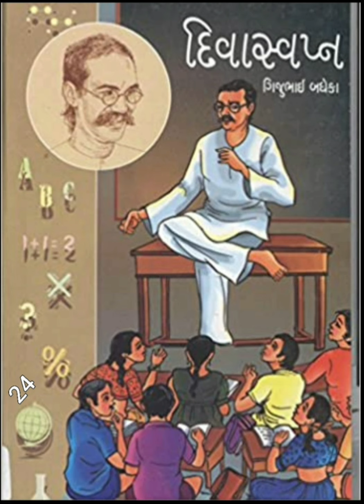Divaswapna - experiment of education-24 દિવાસ્વપન - શિક્ષણ પ્રયોગ કથા - ૨૪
Divaswapna, written by Gujarat's famous educationist and teacher, Gijubhai Badheka (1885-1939). This book was first published in Gujarati in 1932. As a reader of Divaswapna one is blown off in a gust of joy and curiosity, leaving behind the sadness born out of one's knowledge of India's colorless, dust-wrapped primary schools. One starts to paint the picture of a future in which the talent imprisoned in the nation's schools will break forth and children will enjoy the pleasure of taking stock of the world around the classroom with their teacher.

Gijubhai Badheka (15 November 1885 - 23 June 1939) born in Chittal, was an educator who helped to introduce Montessori education methods to India.He is referred to as "Moochhali Maa" ("mother with whiskers"). Badheka was a high court lawyer, however, following the birth of his son in 1923, he developed an interest in childhood development and education. In 1920, Badheka founded the "Bal Mandir" pre-primary school.Badheka published a number of works in the field of education including Divaswapna ("Daydreams")

દિવાસ્વપન,ગુજરાતના પ્રખ્યાત શિક્ષણશાસ્ત્રી અને શિક્ષક, ગિજુભાઈ બધેકા (૧૮૮૫- ૧૯૩૭) દ્વારા લખાયેલ . આ પુસ્તક સૌ પ્રથમ ગુજરાતીમાં ૧૯૩૨ માં પ્રકાશિત થયું હતું. દિવાસ્વપ્નના વાંચક તરીકે ભારતની રંગહીન, ધૂળથી લપેટાયેલી પ્રાથમિક શાળાઓ થી જન્મેલા ઉદાસીને પાછળ રાખીને આનંદ અને ઉત્સુકતાના ઘેલછામાં જ્ઞાન માં લઈ જાય છે. કોઈએ ભવિષ્યનું ચિત્ર બનાવવાનું શરૂ કર્યું જેમાં રાષ્ટ્રની શાળાઓમાં કેદ કરેલી પ્રતિભા આગળ નીકળી જશે અને બાળકો તેમના શિક્ષક સાથે વર્ગખંડની આજુબાજુનો આનંદ માણશે.

લેખક વિશે
ગિજુભાઈ બધેકા (૧૫ નવેમ્બર ૧૮૮૫- ૨૩જૂન ૧૯૩૯) ચિત્તલમાં જન્મેલા, એક એવા શિક્ષક હતા કે જેણે મોન્ટેસરી શિક્ષણ પદ્ધતિઓ ભારતમાં દાખલ કરવામાં મદદ કરી. તેમને "મૂછાલી મા" ("મૂછોવાળી માતા" )તરીકે ઓળખવામાં આવે છે. બધેકા એક ઉચ્ચ અદાલતના વકીલ હતા, જોકે, ૧૯૨૩ માં તેમના પુત્રના જન્મ પછી, તેમણે બાળપણના વિકાસ અને શિક્ષણમાં રસ દાખવ્યો. ૧૯૨૦માં, બધેકાએ "બાલ મંદિર" પૂર્વ-પ્રાથમિક શાળાની સ્થાપના કરી.